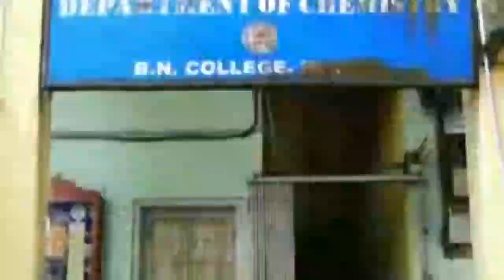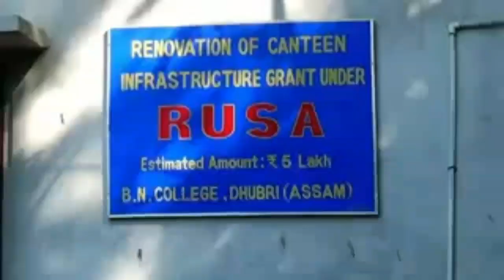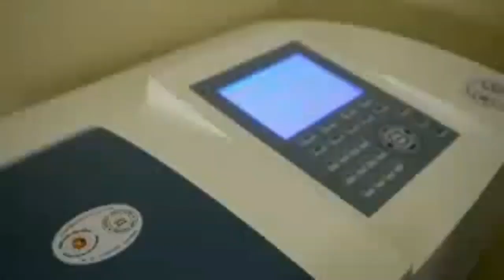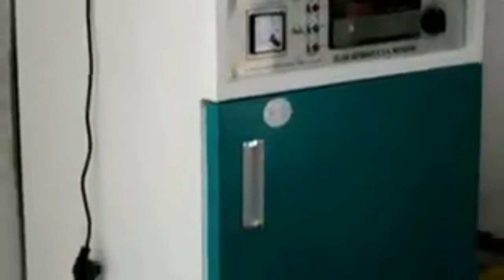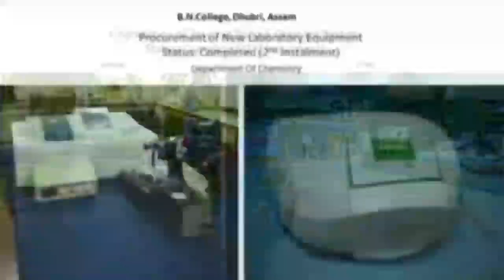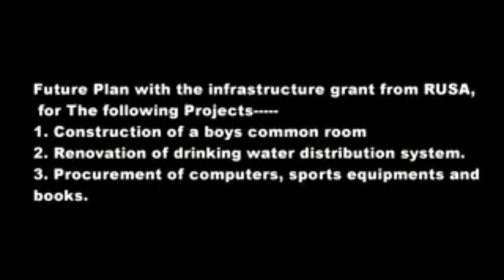BN COLLEGE || ভোলানাথ মহাবিদ্যালয় || BHOLANATH COLLEGE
Bhola Nath College of Dhubri is one of the oldest institutions of higher learning in Western Assam, India.The college was established in 1946 mainly from the donations of Lakhipur Estate Zamindar family of Late Bhola Nath Choudhury. Accordingly, the college was named as Bhola Nath College.
              A public meeting held on 26 August 1944 at Dhubri Govt. High School premises under the president ship of Zahirul Huq Esqr, the then Deputy Commissionerof the Goalpara district, envisaged a college with both the arts and science stream at Dhubri. The meeting was attended by local personalities like Rai Bahadur B. M. Dutta, Rai Bahadur A. K. Ghosh, Fozor Udiin Ahmed, Khan Bahadur Abdul Mozid Ziaos Shames, R. K. Bose and Mvi. Jahanuddin Ahmed and finally culminated the movement with the birth of Bhola Nath College on 16 August 1946 under the prescribed syllabi of Calcutta University. The first Principal of the college was Dr. Phani Bhusan Roy, a Ph.D.
             The college is situated on a sprawling campus of 18 acres (73,000 m) of land in the College Nagar and thus it has adequate sports infrastructure, extensive lawns, an administrative block, a central library, a hostel complex, a pond, a canteen, a health center along with well equipped science labs and computer facilities in one campus.
            Since its inception in 1946, the college has gained and maintained the recognition of best institution of higher education in the entire western part of Assam under Calcutta University and now Gauhati University. Currently, it has 26 full-fledged departments under  arts,  science  and commerce faculties besides vocational training centers and a center of Post Graduate Correspondence School. The college regularly organise national seminars and conferences. The National Assessment and Accreditation Council (NAAC) has accredited the college with 'B+' Grade in 2016.

NB- VIDEO COLLECTED FROM FACEBOOK